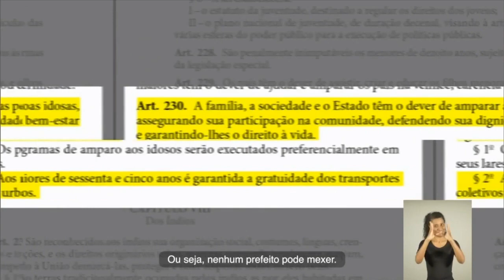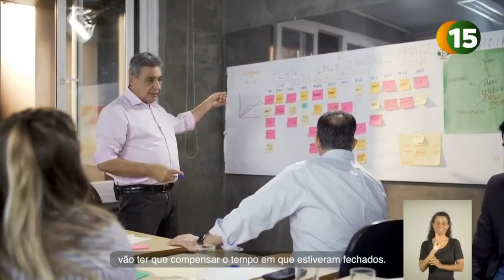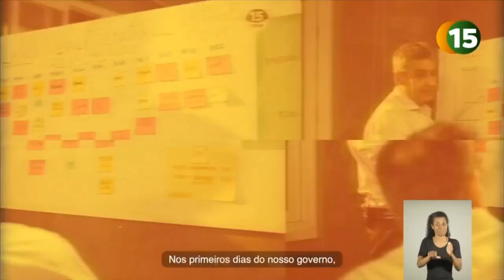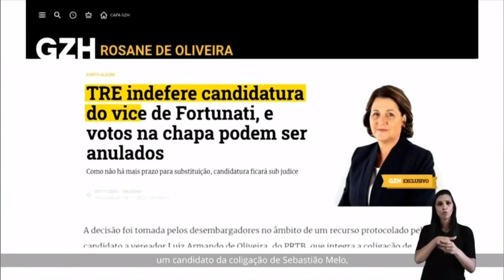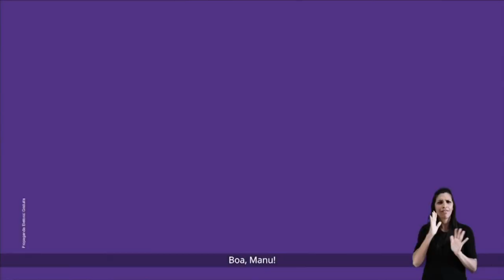Horário Eleitoral prefeitos Porto Alegre 2020 (noite - 23/11/2020)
Campanha política dos candidatos a prefeito na capital do Rio Grande do Sul.